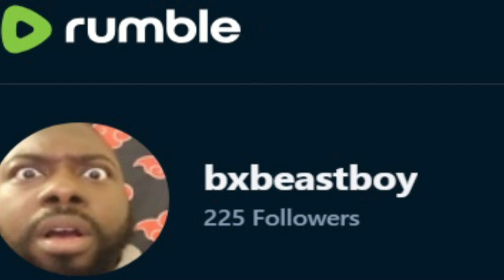Jelly Roll And Struggle Jennings VS JJ Lawhorn BEEF EXPLAINED